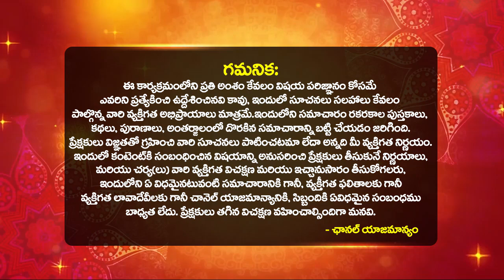ఏకదంతుడి గురించి ఆశక్తి కరమైన వినాయక చవితి కథ Vinayaka Chavithi Katha In Telugu | Bhakthi Samacharam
ఏకదంతుడి గురించి ఆశక్తి కరమైన వినాయక చవితి కథ | Vinayaka Chavithi Katha In Telugu | Ganesh Pooja Story Telugu | Ganesh Chaturthi 2023 | Vinayaka Chavithi VRATHA Katha | Vinayaka chavithi Pooja | Ganesh Chathurthi | Ganapathi pooja telugu | Bhakthi Samacharam